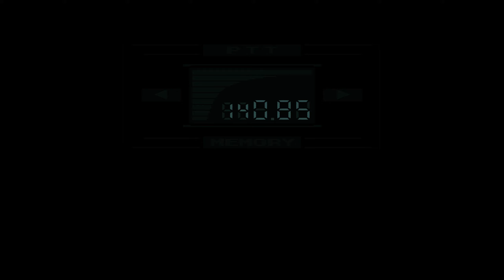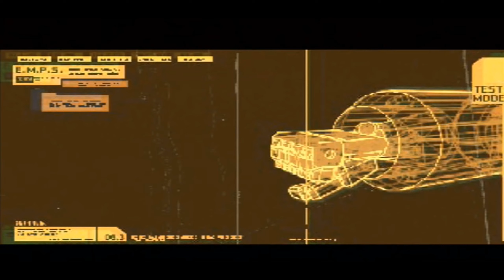Metal Gear Solid (PC) First Person Mode First Full Play-trough|Ep.4 Dr. Emmerich/That Ninja|2K|LLR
Waaaooo If you are still here we have made it this far Episode 4 ! welcome please continue with your support !!